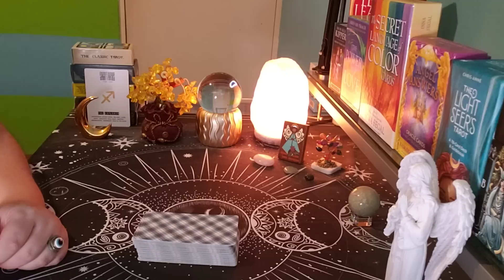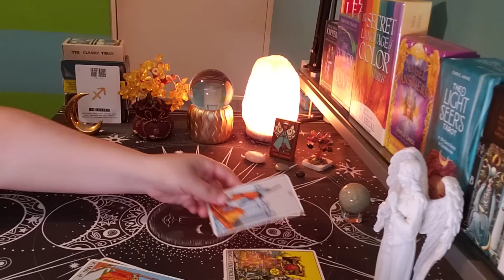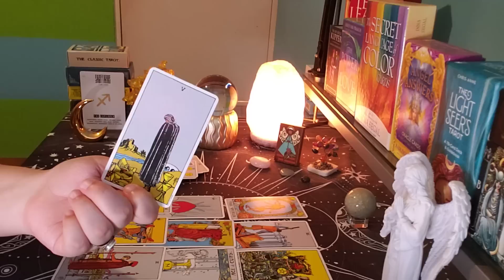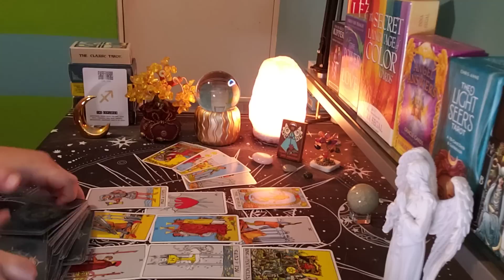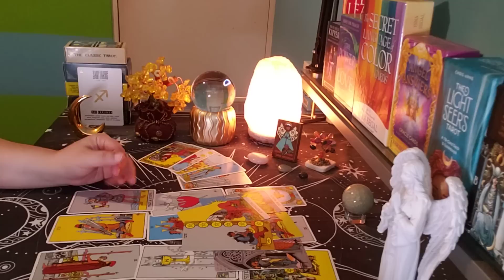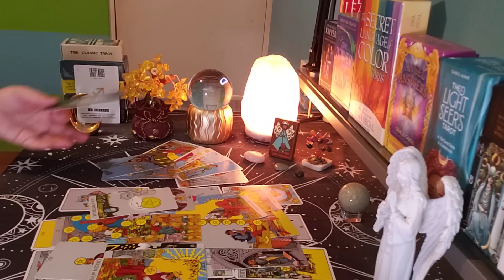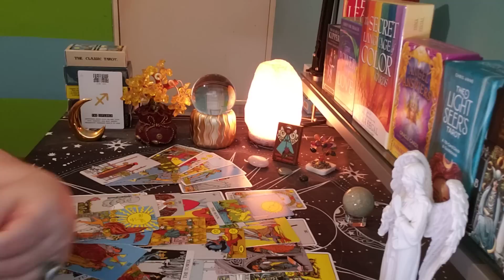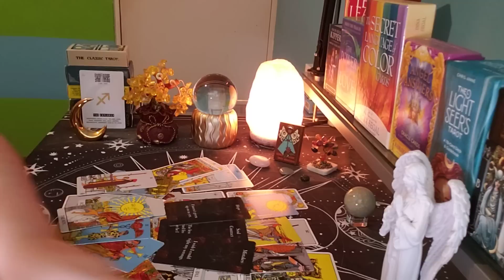SAGITTARIUS ♐ Someone Is Hoping... (apr10-16)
sagittarius tarot